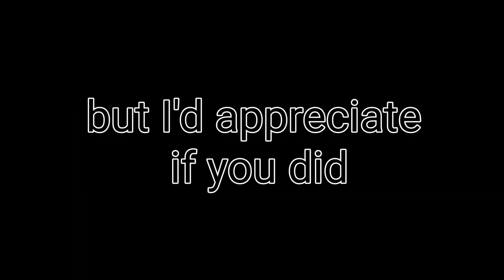FALLING - from grace - We all do sometime- music video parody - 2L8 is awake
I'm raising $10,000 until 03/01/2022 for DoD studios. Can you help?

COPYRIGHT LEGAL HELP